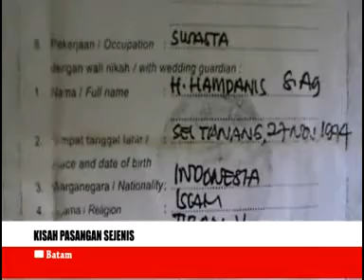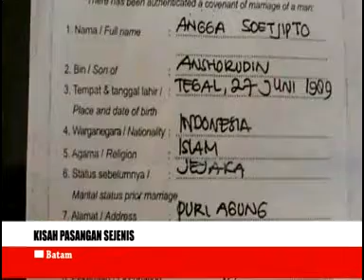Kisah pasangan sejenis